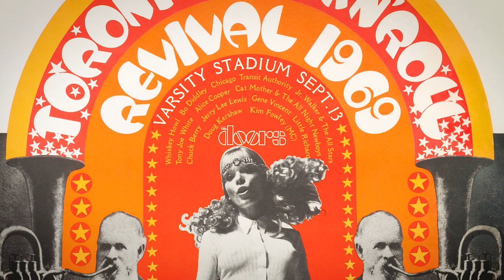Gary Graff: Rock & Roll Journalist and Author of "Alice Cooper at 75" (Interview Teaser)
Gary Graff, a seasoned journalist with a career spanning decades, is a prominent figure in music and entertainment reporting. Known for his insightful commentary and comprehensive coverage, he has contributed to influential publications such as Billboard, Rolling Stone, the Cleveland Plain Dealer and many Michigan outlets.

But it's not just his bylines that make him stand out. Gary Graff also talks the talk, sharing his wisdom at speaking gigs and showing up on TV and radio. People trust his take on music, and he's made a real mark on music journalism. So, let's dive into his impressive career and the mark he's left on the industry.

- For all the latest news and content
- Dan's documentary film exploring history and culture through music

- For The Latest Music Releases
- Yakkin' With Yessian Podcast Channel